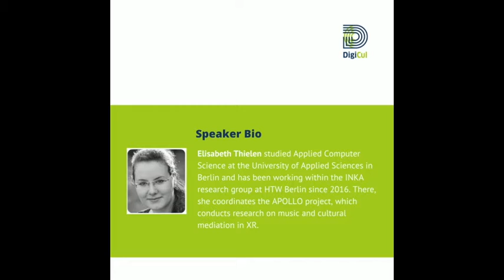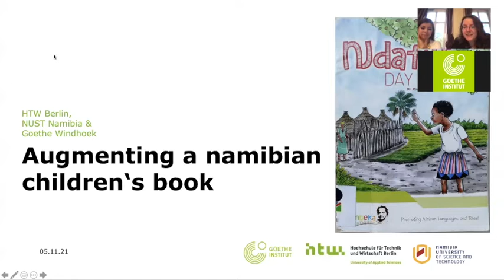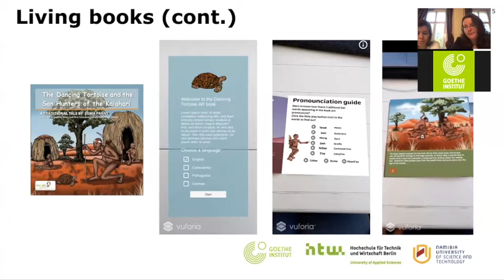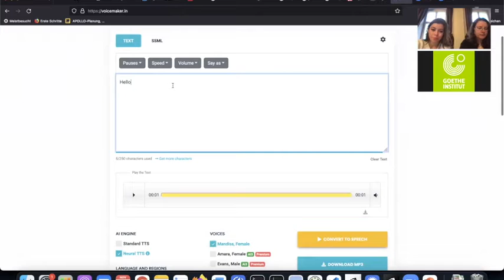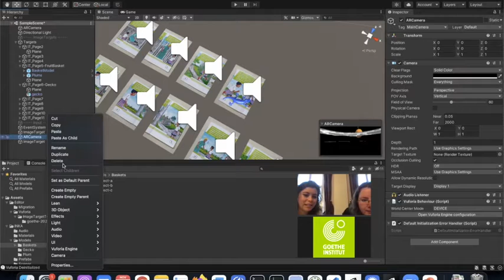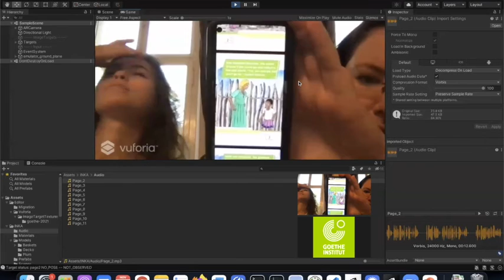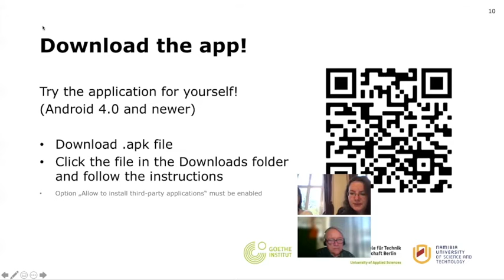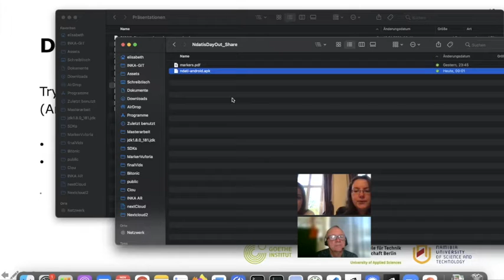19 DigiCul Hackathon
Dr. Jürgen Sieck, together with Elisabeth Thielen ans Sophie Schauer present the results of a hackathon hosted with students at HTW in Berlin, as well as students from NUST Namibia.